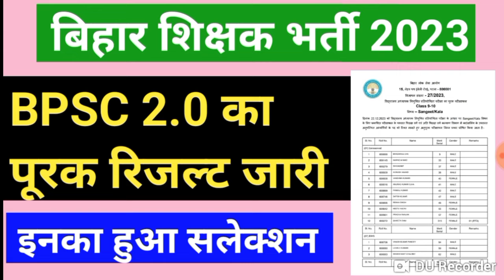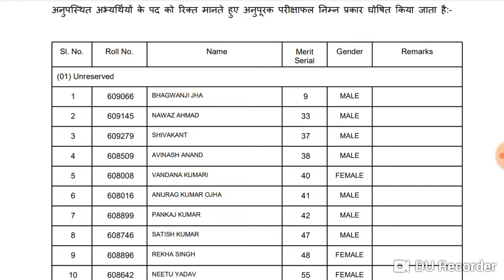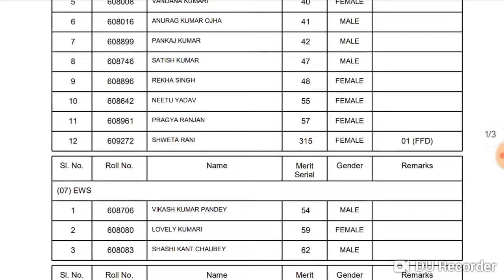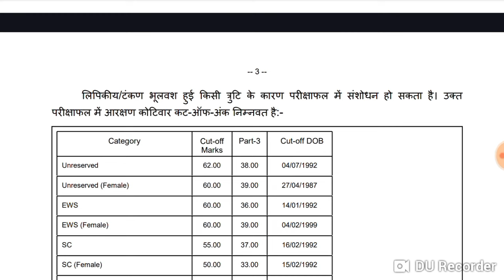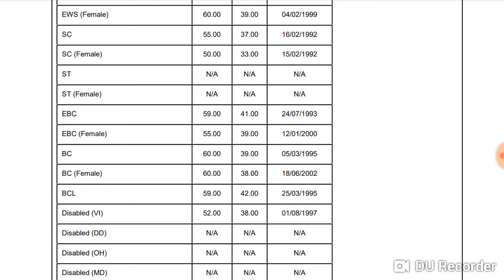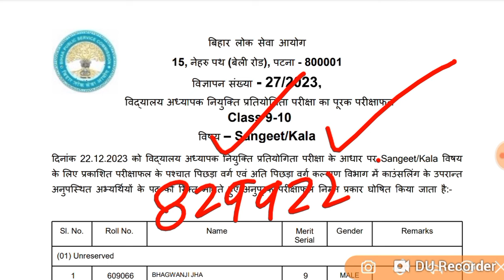BPSC 2.0 का पूरक RESULT जारी हुआ। इनका हुआ सलेक्शन